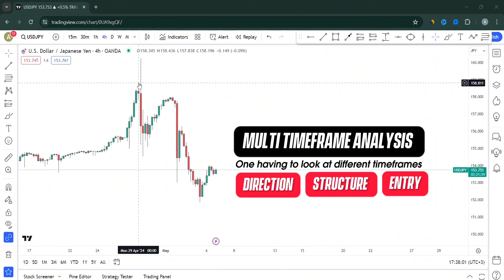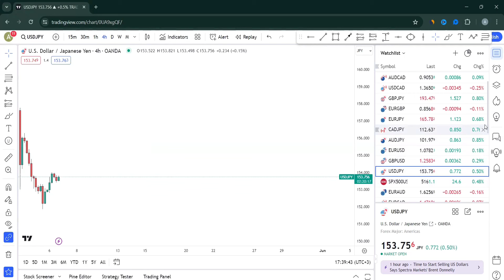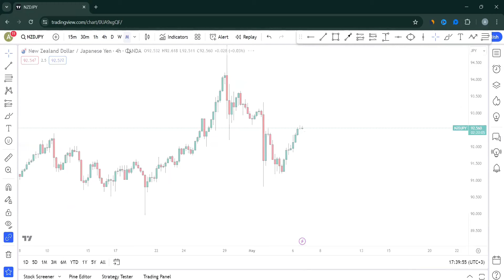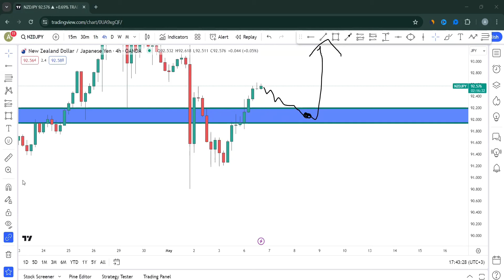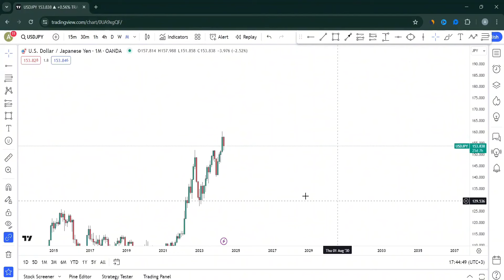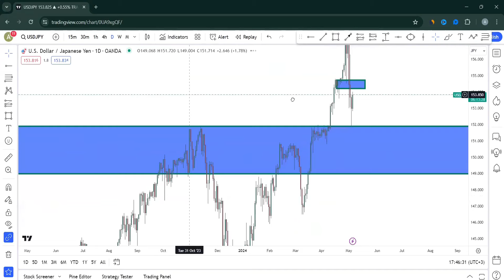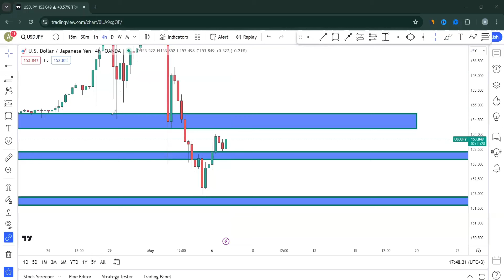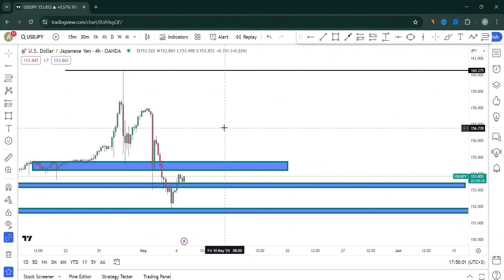How To Do MULTI-TIMEFRAME Analysis; EXAMPLES USED USDJPY,NZDJPY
In this video you will learn How To Do Multi-Timeframe Analysis. The examples used to illustrate are USDJPY and NZDJPY

IF YOU ENJOYED AND GOT VALUE OUT OF THIS VIDEO!